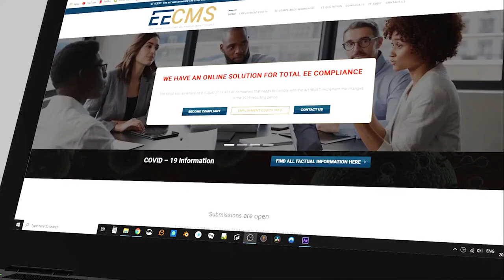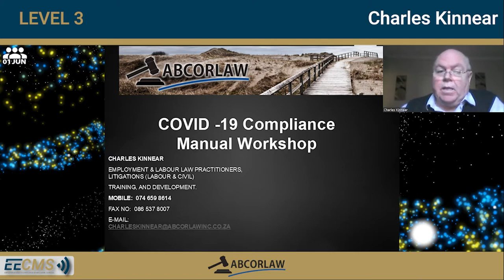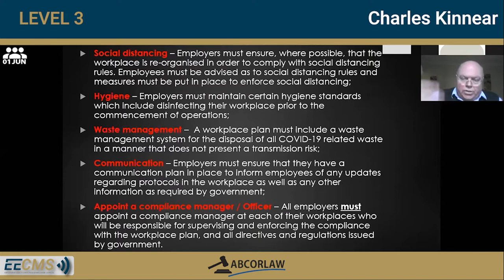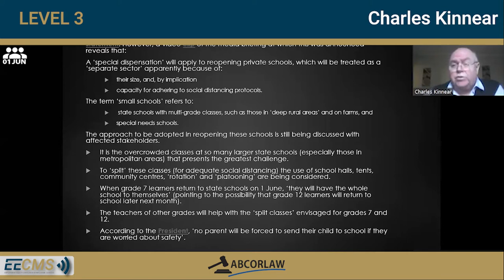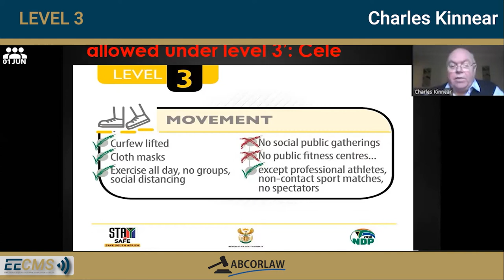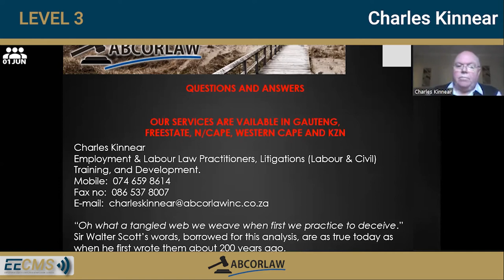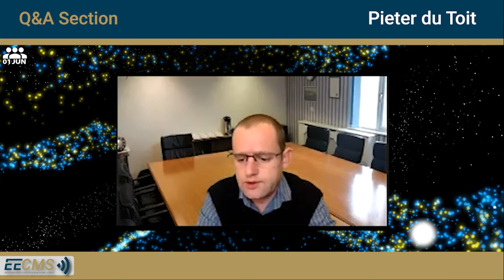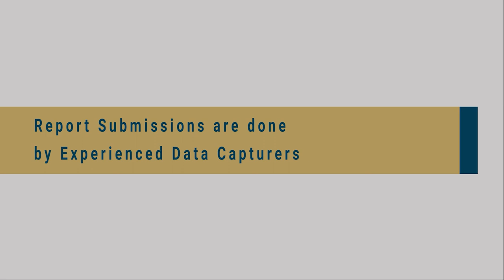EECMS V-Conference 01 June 2020 - Level 3 Guidelines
Pieter and Charles guide us through the Level 3 Regulations. What's Allowed, what's not? Check it out.

For detailed information, please click on the timeline number below, and it will take you straight to the talking point.

Includes Q&A Section

IMPORTANT SECTIONS
00:56:00 Where to get a Starter-Pack for companies @ R 2,490 excl Vat

                                                              Index
00:00:00 Welcome
00:06:51 General Talk
00:08:41 Compliance Manual Discussion start
00:12:15 Checklist
00:16:36 Checklist detail PPE - SOCIAL DISTANCING etc
00:24:37 Regulations update
00:29:37 What's Allowed
00:32:20 What's NOT Allowed
00:40:31 Social Visits
00:43:24 Can Employees withdraw from workplace
00:45:50 Pitfalls of emergency laws - Elmien du Plessis
00:46:42 Transport rules for Lvl3
00:47:56 Air Travel
00:48:49 Car License Renewals
00:50:45 UIF to pay employees directly
00:55:45 Charles' Contact details

00:56:00 Where to get a Starter-Pack for companies

                                                      - - Q&A Section - -
                                                   Chatroom Questions

00:57:27 Houses in Security Complexes
00:59:39 Staff that does not want to wear a mask
01:00:30 Domestic Air Travel - Documents to travel
01:01:30 5km radius for exercising - still valid?
01:02:10 Allowed to travel Inter-province
01:02:35 Generic agreement for over 60s
01:06:56 Bills to pay - how much longer?
01:08:30 Opening of Student Res's
01:08:47 UIF Payments - from what date?
01:13:07 Employee list population - new month
01:14:13 Staff transport permit
01:15:30 Home Agents allowed to showcase houses?
01:16:40 Are permits still required
01:18:48 Positive employee - what now?
01:22:14 Do we have to spray Schools?
01:23:06 Pregnant Employees - to Stay home?
01:24:03 Changes in Bus Transport?
01:24:22 Tourism industry - TERS extended?

01:25:27 STARTER PACK AVAILABLE FOR COMPANIES

01:26:53 Shields or Masks?
01:29:38 CSV Spreadsheet
01:31:20 Permit for Metro Border crossing?
01:32:50 Process to follow if Resident /Student is Positive
01:35:28 Warehouses - over 70 persons
01:37:09 is a Stage 3 CIPC Certificate required
01:38:30 Ventilation systems

                                                        - - Live Q&A - -

01:39:38 Pregnancy Claims TERS / Company
01:43:00 Return to work before Testing results are back
01:44:30 Who must pay for tests Employer / Employee?
01:46:30 Shields & Mask make
01:50:40 Employees in Quarantine with no sick leave
01:53:16 Are Thermal Scanners regulated by SANS
01:55:08 Can employee sue employer if they contract Covid-19 in workplace?

01:56:57 INDUSTRY SPECIFIC STARTER-PACKS AVAILABLE

01:57:35 Procedure for employees in contact with infected?
01:59:50 If contracted at work, is it classified as IOD
02:01:05 Is a list of Government Quarantine facilities available
02:02:50 Is number of passengers still restricted in LVL3
02:05:09 Protocol for cleaning of vehicles
02:09:45 Is it required to do screening, if office is based inside other offices, that already conducts testing?

Thank you all for attending.
We will communicate further dates for Virtual Conferences, so please follow our social pages for information.